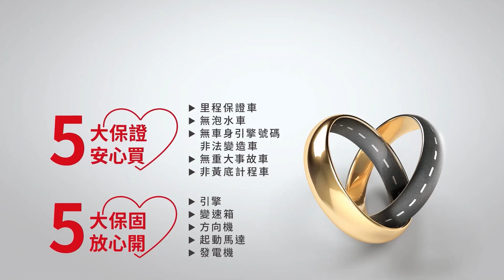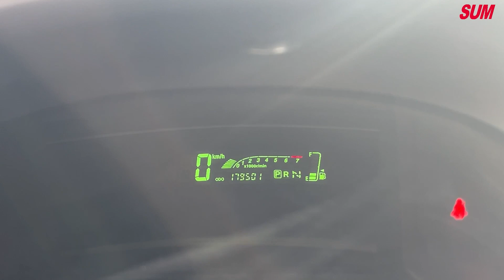【SUM中古車】TOYOTA VIOS 優質代步車 車況極佳 里程保證 2006年 台南市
車輛資訊：2006年TOYOTA VIOS
車輛售價：12.8萬